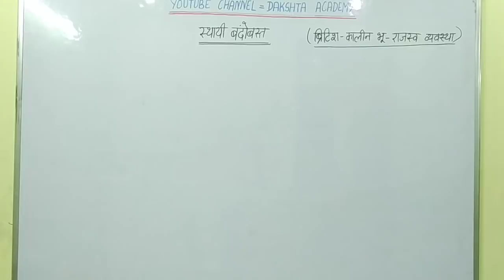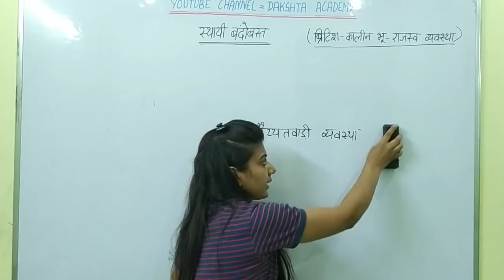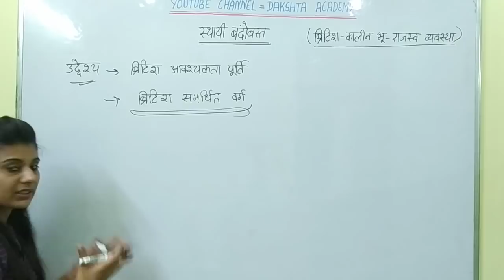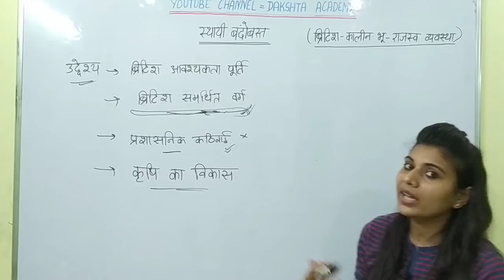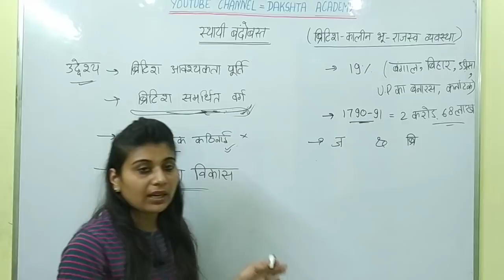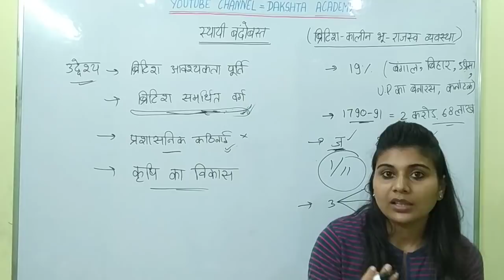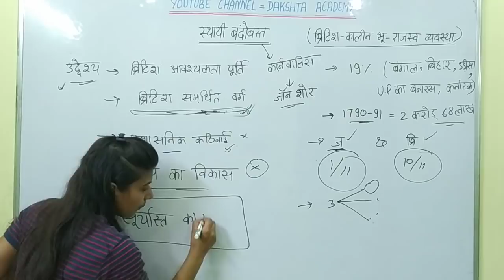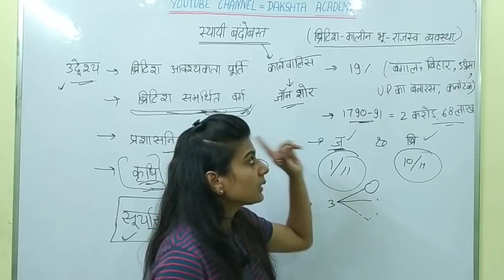History | स्थायी बंदोबस्त |Permanent settlement || ब्रिटिश कालीन भू-राजस्व व्यवस्था